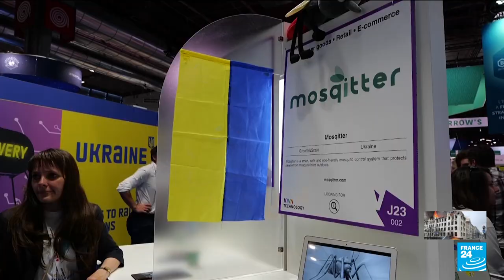Zelensky hologram appeals for tech firm help • FRANCE 24 English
Ukraine's President Volodymyr Zelensky referenced "Star Wars" and World War II as he sought aid from big tech firms on Thursday, appearing as a hologram at a conference in Paris.